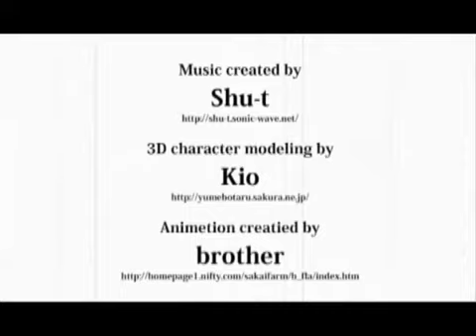78 【meiko】Various feelings【PV】